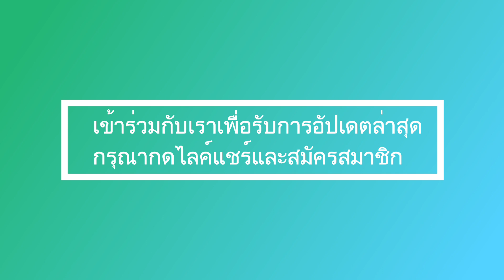เจ้าคุณพระสินีนาฏ ข่าวร้อน! ข่าวสะเทือนขวัญราชวงศ์